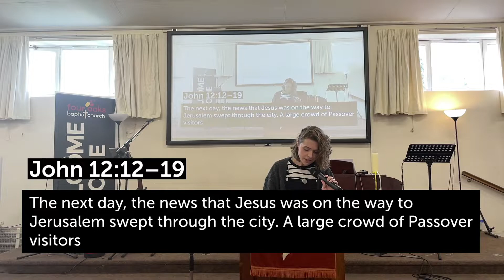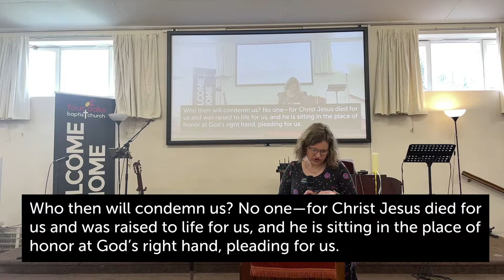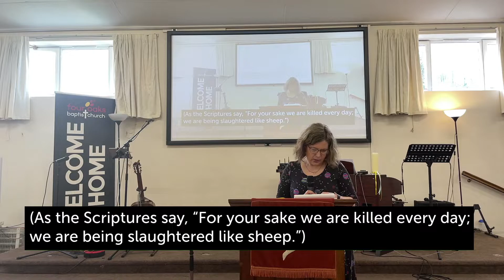10th April 2022 - Sermon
Join Rev Phil for Palm Sunday JESUS IS... Not subject to our emotions (Pt 2)